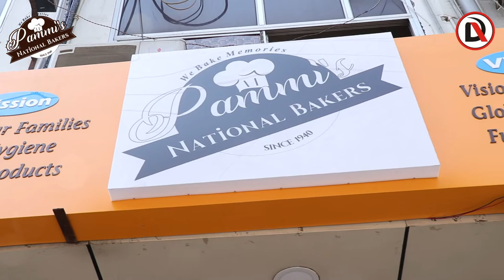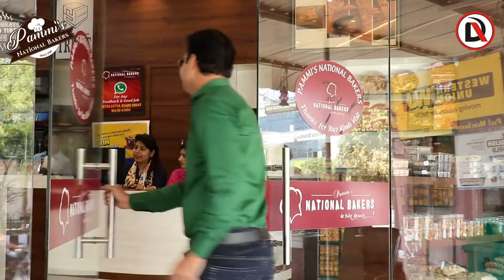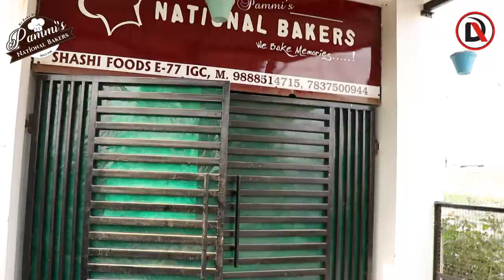Pammi's National Bakers, Bathinda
Pammis_National_Bakers Bathinda. Pammi's National Bakers Factory was established in 1940 in Ferozepour (Punjab) by late Mr. Sohan Lal Puri. After family setting Mr. Sohan Lal Puri shifted bathinda in 1954. His business continued its Ancestral profession by setting a small production unit in Bathinda (Punjab). Slowly and gradually it gained acceptability and popularity. Pammi's National Bakers is now being recognized as leading manufacturing of Biscuits. It has strived to set new standards of quality in all of its operations. Spl Thanks Mr. Pawan Puri (Pammi), M:- 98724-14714.